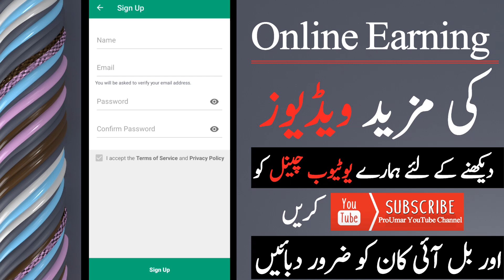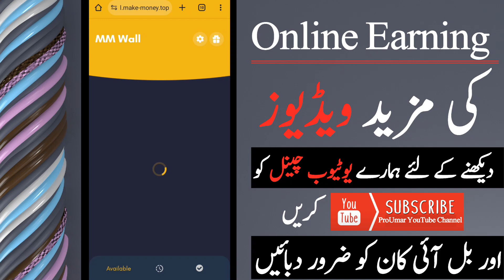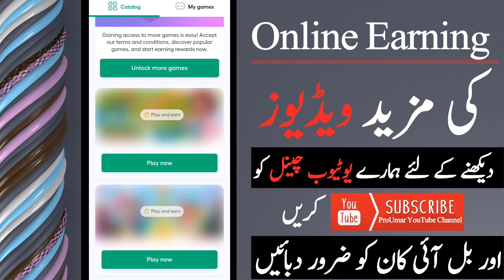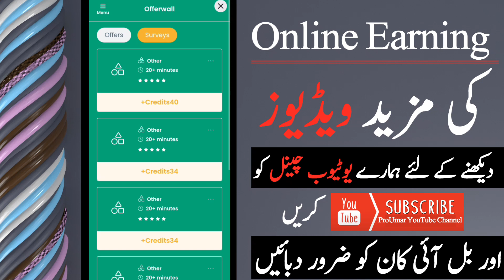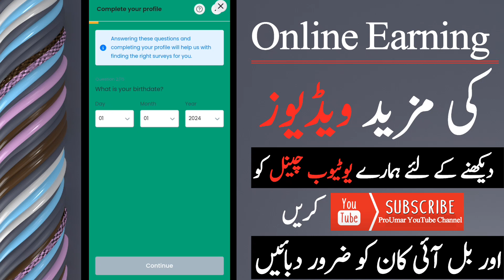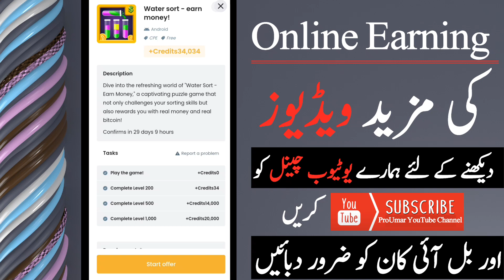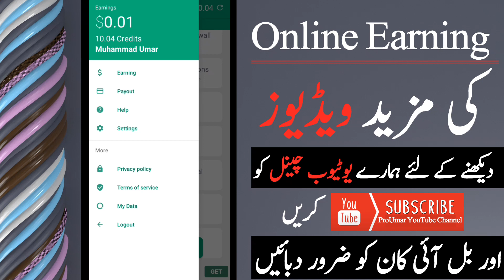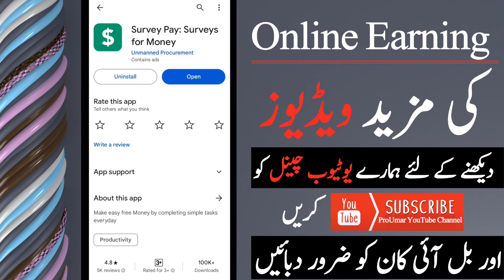Make 2500 rs daily from mobile without investment | Online earning withdraw easypaisa jazzcash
Assalam O Aliakum!! In this video Make 2500 rs daily from mobile without investment | Online earning withdraw easypaisa jazzcash | ProUmar